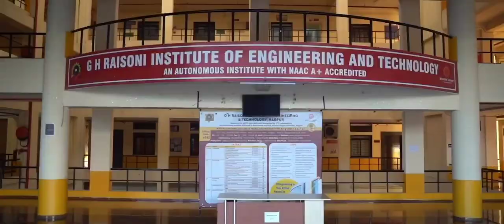Selfie Movie | Akshay Kumar & Imran Hasmi | At G.H Raisoni Institute of Engineering and Technology